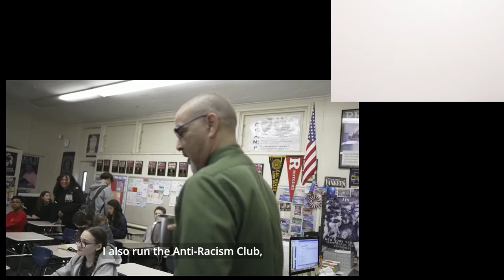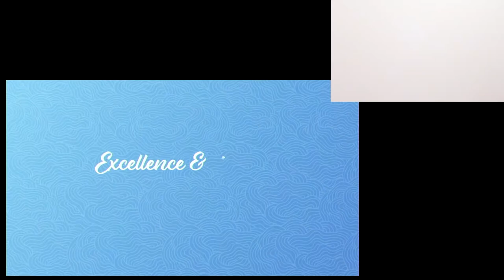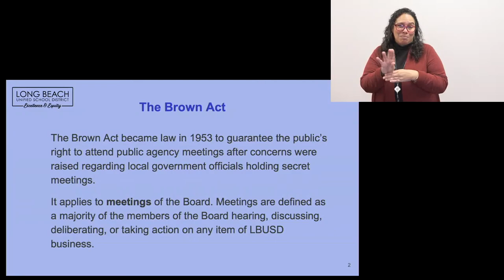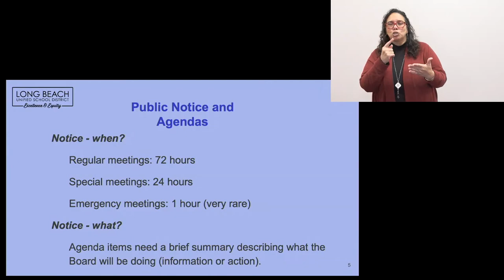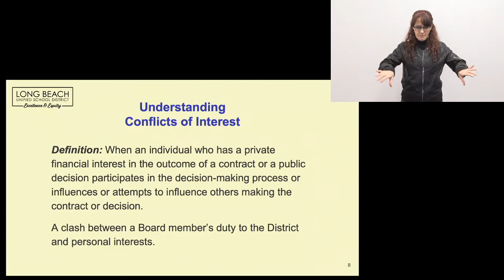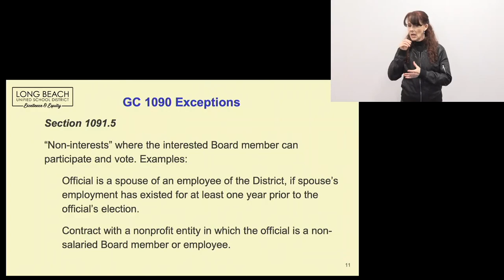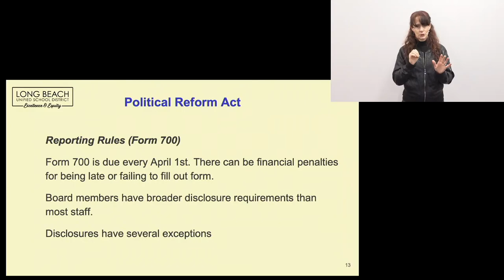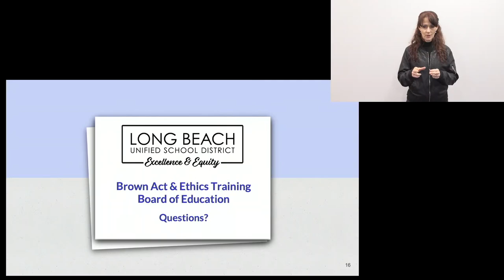(English) Meeting of the Board of Education, February 1, 2023